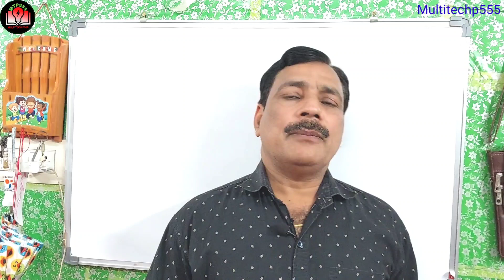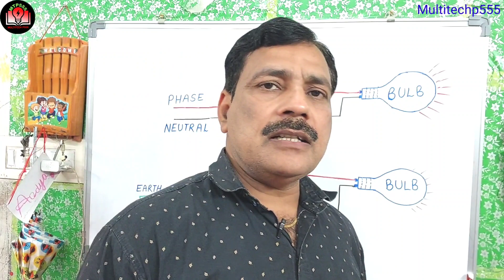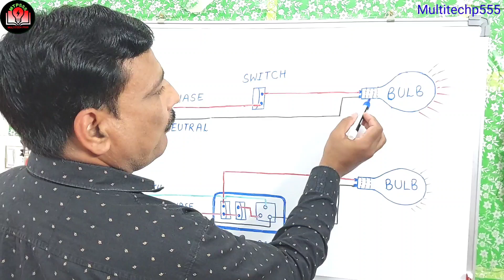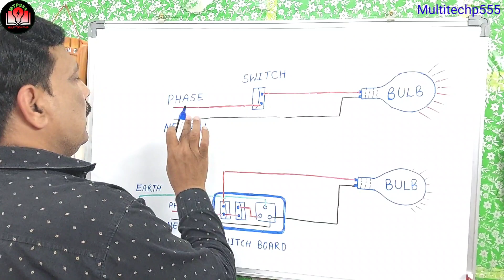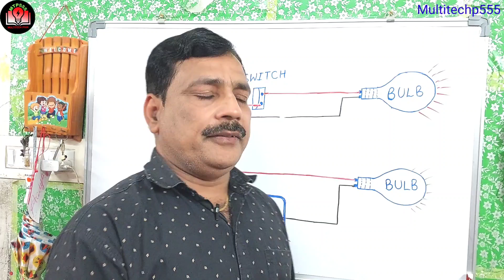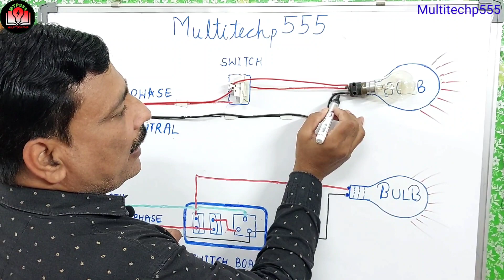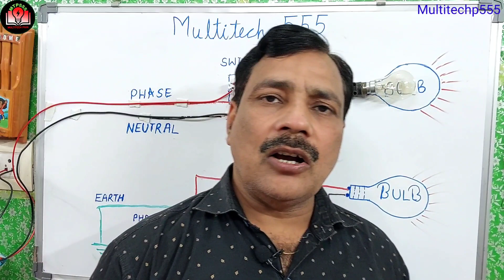How to Connect Bulb from Switch /बल्ब को स्विच के साथ कैसे जोड़े/How to do Swich Board Connection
My Projects
Sun set light
Water level indicators
Motor Controlar With Indicator
Digital clock
Motion sensor
How to find value of Resistors Unboxking Review

How to Connect Bulb from Swich